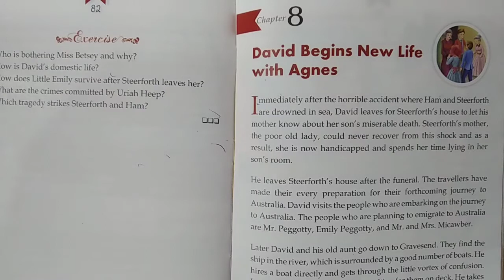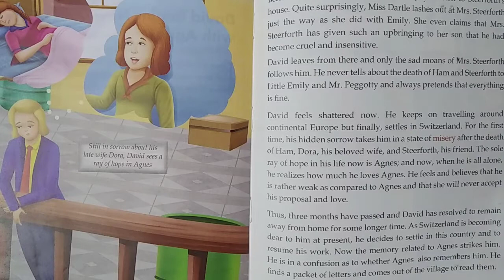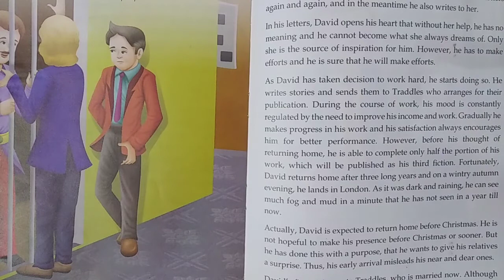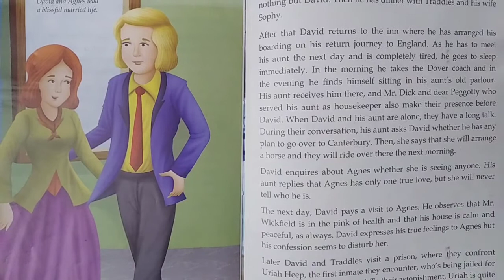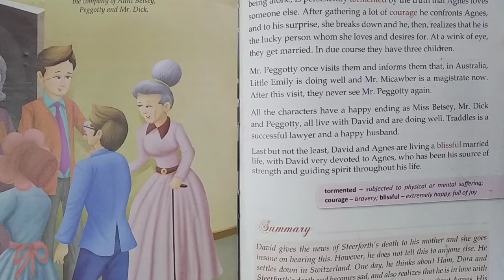Class VI English Novel David Copperfield Ch- 08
Class VI English Novel David Copperfield Chapter- 08